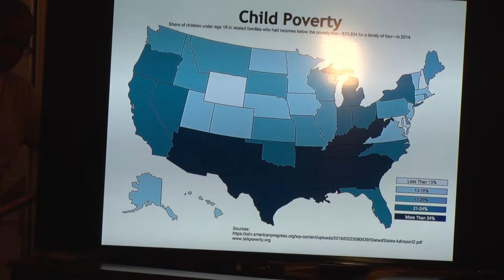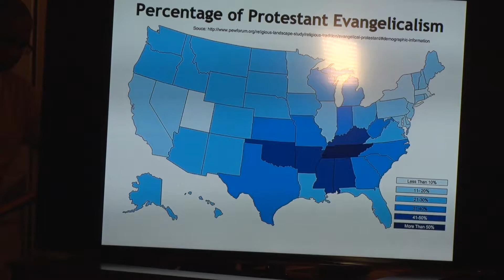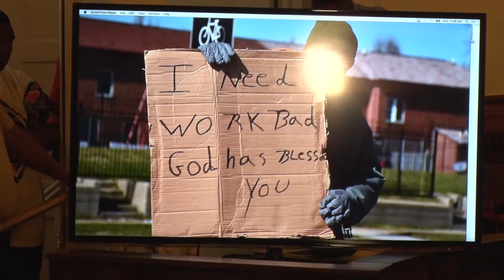Rev. Dr. William J. Barber II Transition from NC NAACP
The Rev. Dr. William J. Barber II, to Transition from President of the North Carolina Rev. Dr. William J. Barber II Transition from NC NAACP State Conference to Join Leadership of the Poor People's Campaign Call for a National Moral Revival